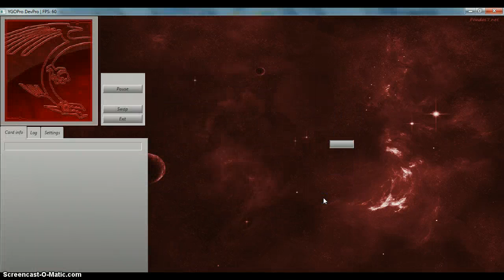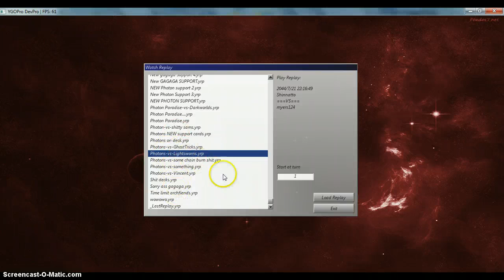The Xyz Killer just got support...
So this is the first of 3 vids that get to show case thier new support.